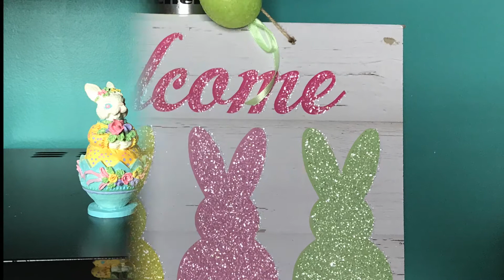Spring Easter Home Tour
Join me for my Spring Easter home tour. This collaboration is hosted by David Lane.  I've listed the other channels that are taking part in this collaboration below (posted by Arlynn's Country Craft Corner). I've decorated my kitchen, family room and dining room for Easter.  I hope you enjoy the tour.

Please Note: Although I've worked diligently to make ensure this video has accurate information, I'm not a professional decorator and I am not responsible for any direct or indirect damages that may occur in connection to the information contained in this video and documentation associated with this video. Please undertake the projects shared on my channel at your own risk and consult a professional with any of your questions. Thanks!  Be safe!  Have fun!

Here is a list of all of those that participated in this Collab: